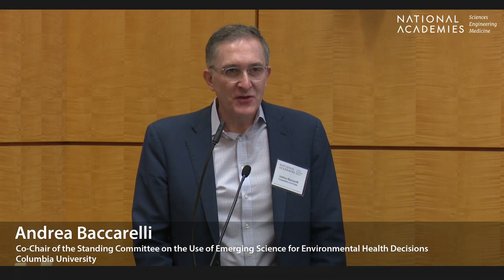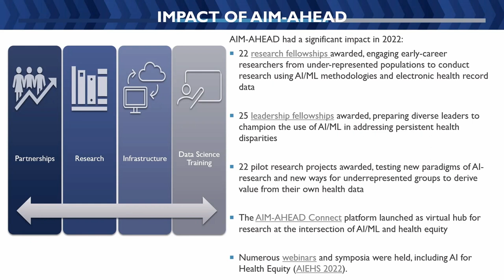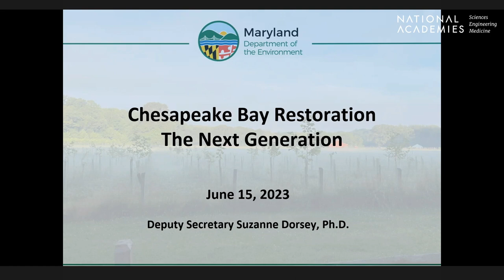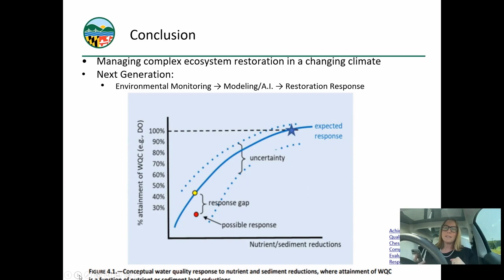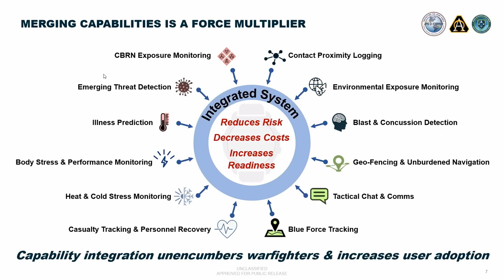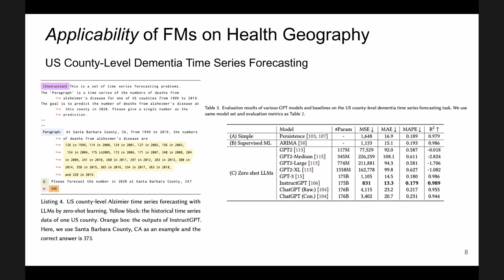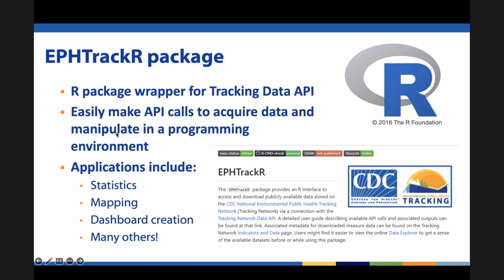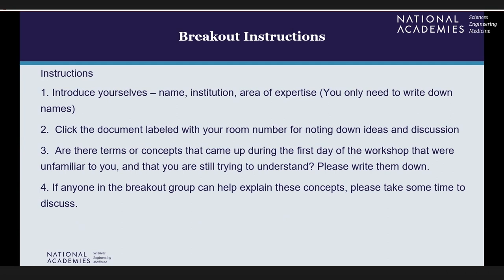Day 2 | Advances in Multimodal AI to Enhance Environmental and Biomedical Data Integration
The National Academies of Sciences, Engineering, and Medicine convened a public workshop to explore opportunities for integrating environmental and biomedical data by leveraging new and cutting-edge developments in multimodal artificial intelligence to understand complex health challenges.